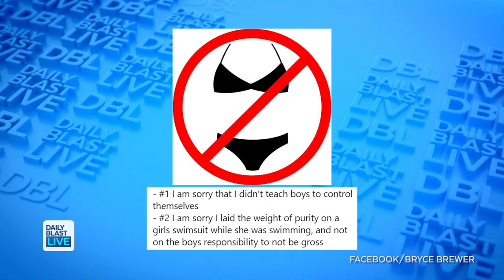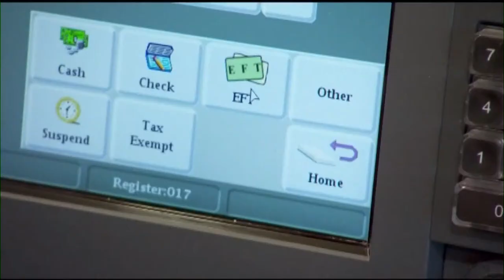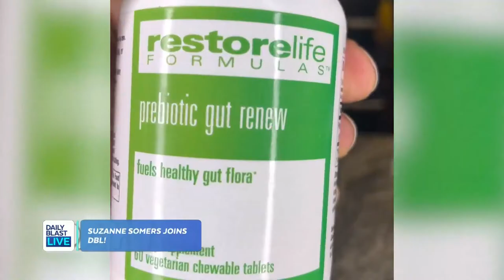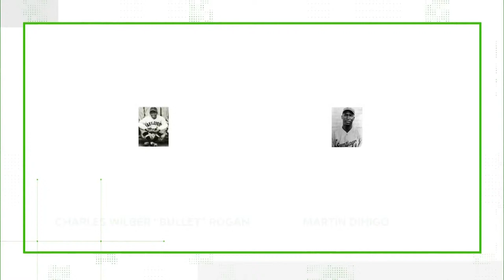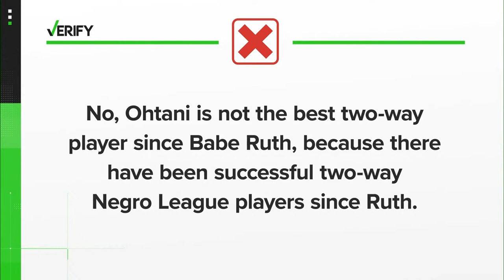DBL Early Show | Wednesday July 14, 2021